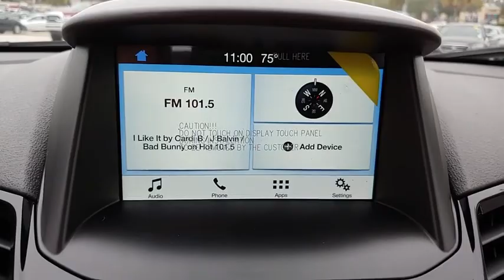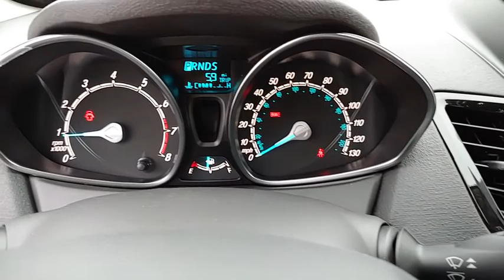2019 Ford Fiesta Winter Garden, Windermere, Davenport, Four Corners, Apopka, FL 190176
Ingot Silver Metallic New 2019 Ford Fiesta available in Clermont, Florida at Ford of Clermont. Servicing the Windermere, Davenport, Four Corners, Apopka, FL area.

Stay nimble with the 2019 Ford Fiesta. Its the small car thats big on value, with a choice of two body styles  sedan and hatch  to match your lifestyle needs. The sedan has a trunk with 12.8 cu. ft. of capacity and 60/40 split seats that can be folded to accommodate long items. The versatile hatch model with its wider opening handles large cargo, with its 14.9 cu. ft. of rear space and 60/40 split rear seat backs, increasing space to 25.4 cu. ft. when lowered. Its whats on the inside that counts, with an intuitive center console and available ambient lighting to match your mood. Along with super stylish wheel deisgns, the Fiesta offers two engines to suit your style of driving: the responsive 1.6L Ti-VCT I-4 and the high-output turbocharged and direct-injected 1.6L Ti-VCT EcoBoost I-4. With Eruo-inspired suspension, electric power-assisted steering and electronic stability control, plus manual or automatic transmission, theres no stopping this feisty cars power. The Fiesta is filled with savvy tech, including SYNC 3, Apple CarPlay and Android Auto compatibility, available navigation system, premium audio system, FordPass app access, smartpcharging USB and a rear-view camera.